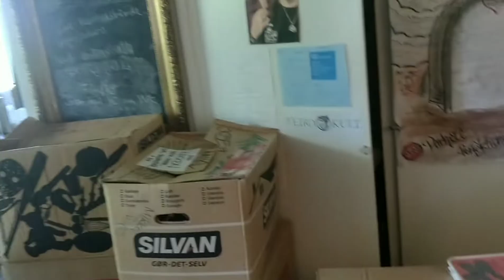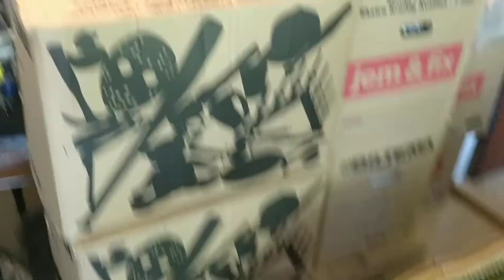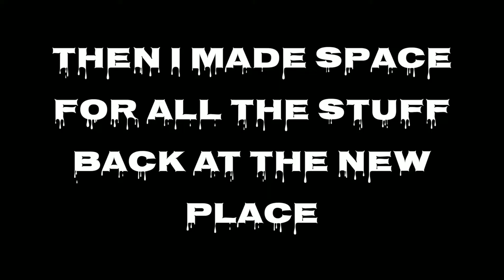My Gothic Home Transformation 2022 #10 (Moving Day)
Finally the video is ready!
It is now only a month ago that this move actually took place xD
But after being sick and just not having the energy, it is now done :D

I hope you will enjoy watching and many thanks to all the help from our lovely family to make this move possible.

Freddy & the indifferents - There's a Party in the Factory! (instrumental)

Portrayal - Clearing Houses

Portrayal - Lost Souls

Portrayal - On Wire

Portrayal - Rooms

THUMBNAIL:
Mikl Pis

INTRO:
Mikl Pis

OUTRO PHOTO:
Trygve Ravn

VIDEO EDITING:
Aryd1a666

Copyright Ⓒ 2022 Aryd1a666